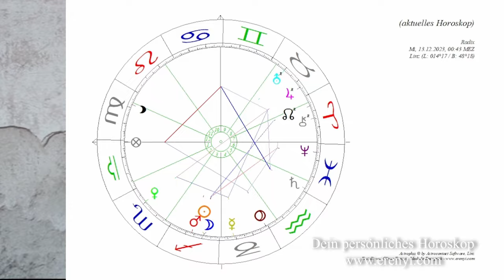Gute Fügung - Gewalt und Stress - Neumond am 13.12.23: Astrologische Prognose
Der Neumond am 13.12.23 bietet ein unglaubliches Potential deine innere Vision zu erleben und auch zu festigen! Aber es gibt auch ein paar "Störenfriede" am Firmament.

2002 hat er seine Leidenschaft zum Beruf gemacht und er begleitet seitdem hunderte Klienten in Seminaren, Einzelsitzungen und auch online.